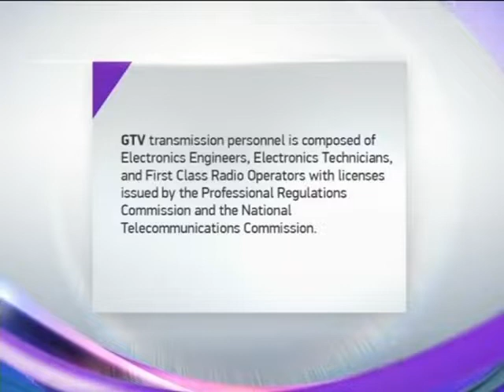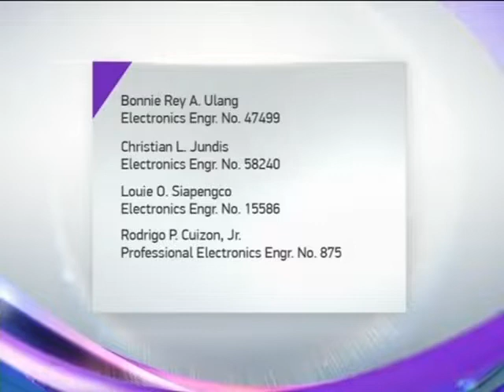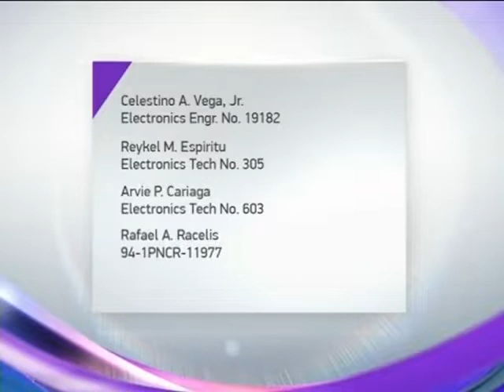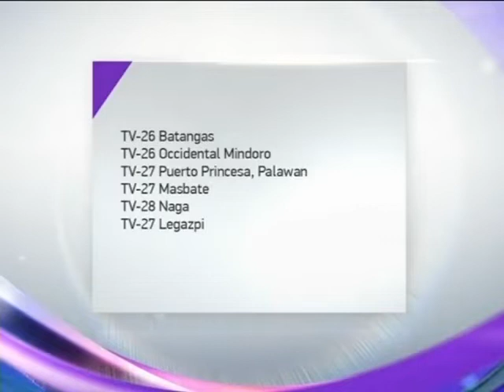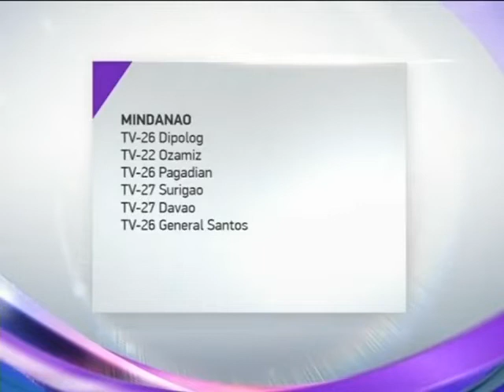GTV-27 Sign OFF [20-FEB-2022]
Sign OFF of GTV